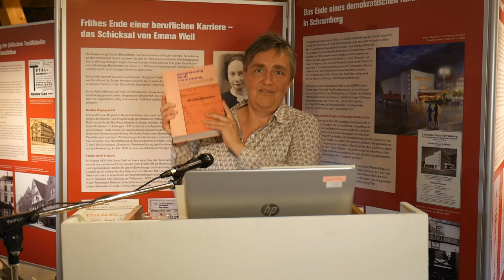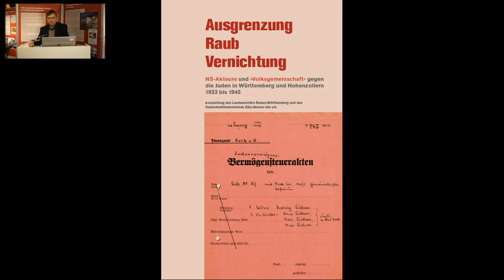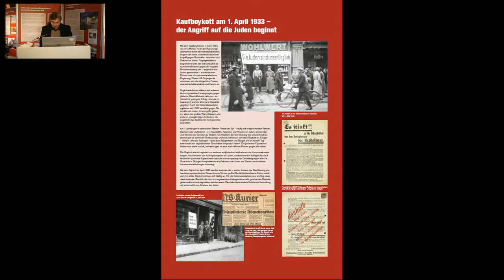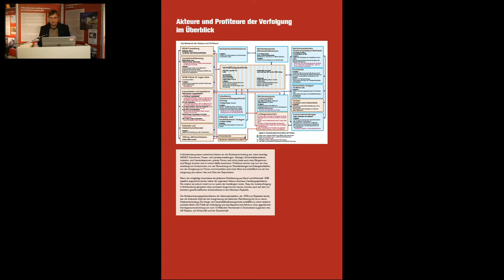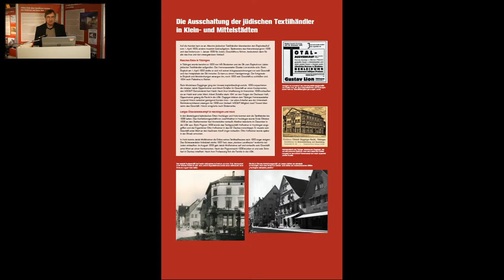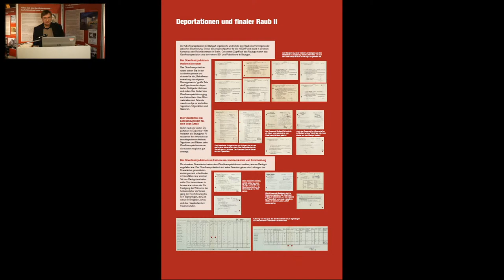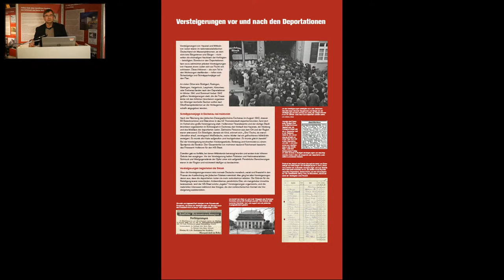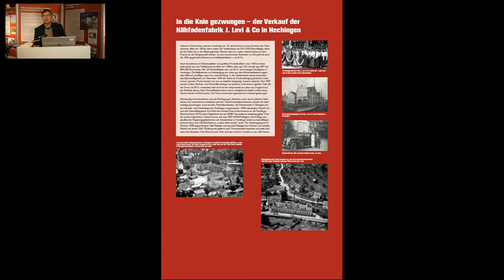Ausstellungseröffnung: Ausgrenzung - Raub - Vernichtung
„Ausgrenzung – Raub – Vernichtung: NS-Akteure und ‚Volksgemeinschaft‘ gegen die Juden in Württemberg und Hohenzollern 1933 – 1945“: So heißt die Wanderausstellung des Staatsarchivs Ludwigsburg und des Gedenkstättenverbunds Gäu- Neckar-Alb. Das Stadtmuseum zeigt sie in Kooperation mit der Geschichtswerkstatt Tübingen. Sie ist Bestandteil des NS-Ausstellungsbereichs der Dauerausstellung.
Zur virtuellen Ausstellungseröffnung sind alle Interessierten herzlich eingeladen. Es sprechen die Leiterin des Tübinger Stadtmuseums Wiebke Ratzeburg und Dr. Martin Ulmer von der Geschichtswerkstatt Tübingen.